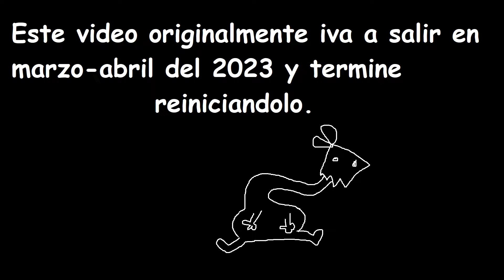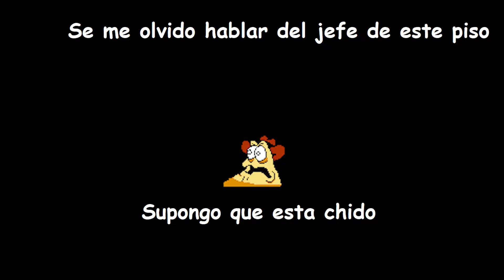Pizza Tower es CHÉVERE! (Video Viejo)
Reseña a Pizza Tower, uno de los mejores juegos que e jugado.
Tengan bonito día y recuerden que sister location sigue siendo basura (exceptuando la custom night).
Intro: 00:00 - 1:31
Parte 1: 1:32 - 11:30
Ost: 11:31 - 22:20
Parte 2: 22:21 - 28:52
Outro: 28:52 - 29:28